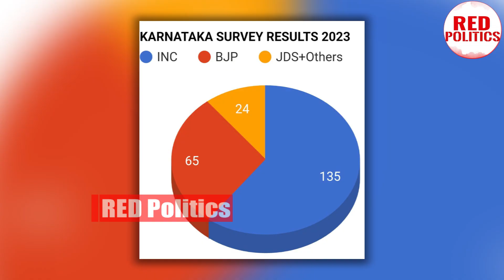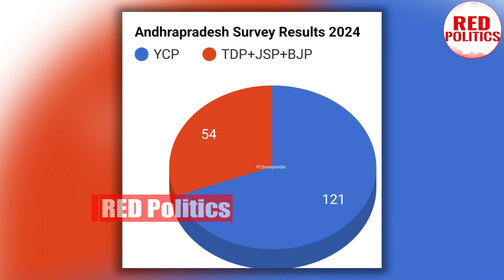చంద్రబాబు టీం చేసిన సర్వేలోనూ వైసీపీ జోరు: సీఎం ఎవరో తెలిసిపోయిందిగా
Watch: చంద్రబాబు టీం చేసిన సర్వేలోనూ వైసీపీ జోరు: సీఎం ఎవరో తెలిసిపోయిందిగా
Watch :